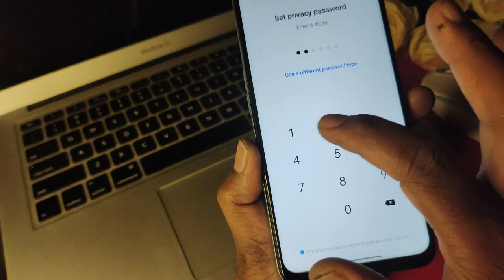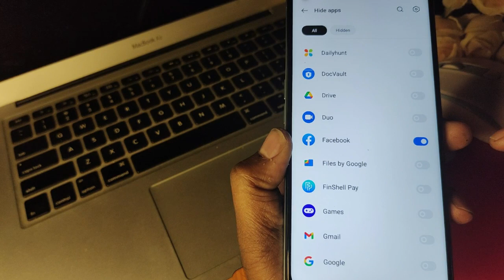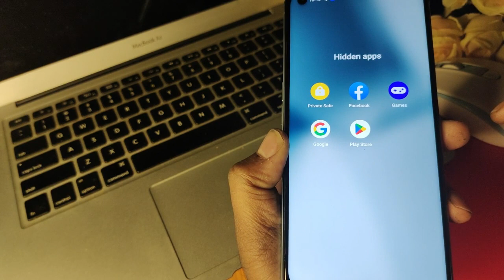oppo a78 app hide kaise kare | oppo a78 hide app settings | how to app hide in oppo a78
Mobile Model Name : oppo a78

Hariom Electronics
 India